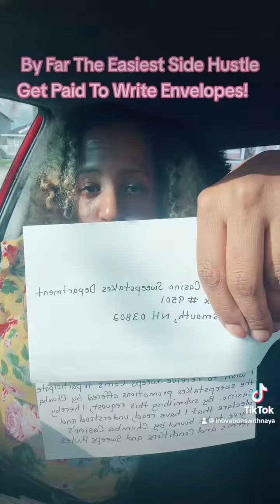Writing envelopes is by far the easiest side hustle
Writing envelopes is by far the easiest side hustle you can do. You make money by writing and mailing off envelopes. For more info message me or look in my stan store.